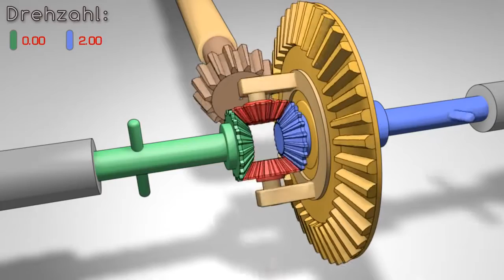Differential of an Automobile Animation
Working of Differential in an Automobile.
1. During Straight travelling conditions
2. IWhile turning of the vehicle

Both cases are viewed in above animation